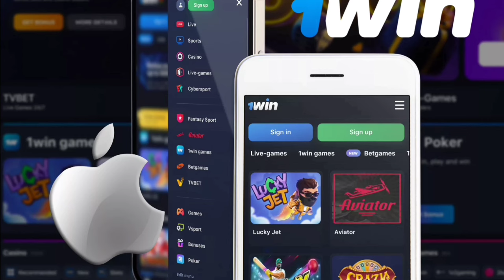STR 48 Updates | Simbu 48 Movie Fanmade Poster Fire Viral | Desing periyasamy | Red Spider Sakthi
CHANNEL DESCRIPTION